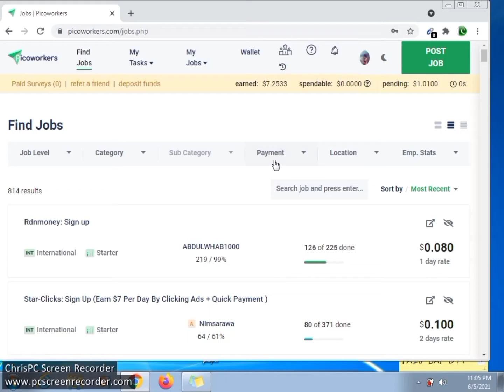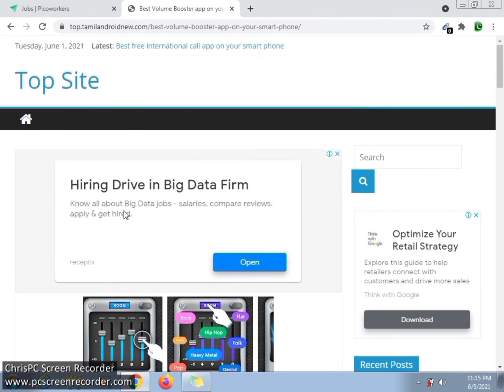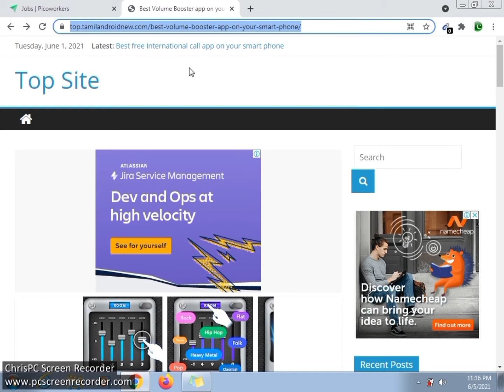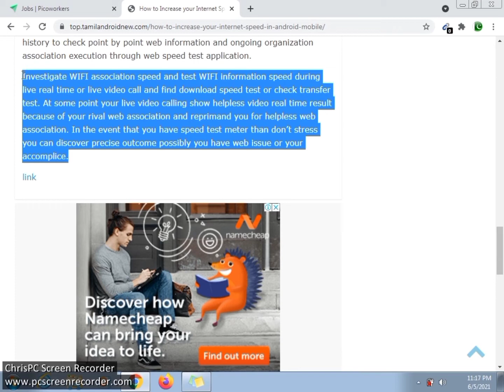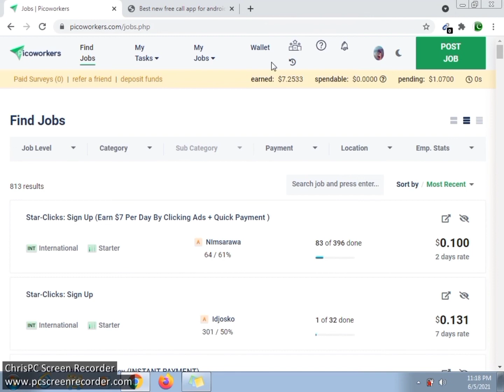how to complete jobs on picoworker| Marketing test visit | can't submit task picoworker solution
picoworker sign up link

how to sign up on picoworker

picoworkers marketing test visit 1x picoworkers marketing test Picoworkers review Picoworkers tutorial picoworkers how to work picoworkers tutorial picoworkers withdrawal picoworkers in pakistan picoworkers payment proof picoworkers review picoworkers singup
 picoworkers withdrawal in pakistan picoworkers task kaise complete kare picoworkers task how to withdraw money from picoworkers How to Complete Marketing Test Visit 1x in Picoworkers | $31 Daily | How to work on picoworkers 2021

can't submit task picoworker solution
why i am unable to submit task picoworker
picoworker account suspension solution
picoworker temporary success rate
tips and tricks picoworker
easiest job on picoworker